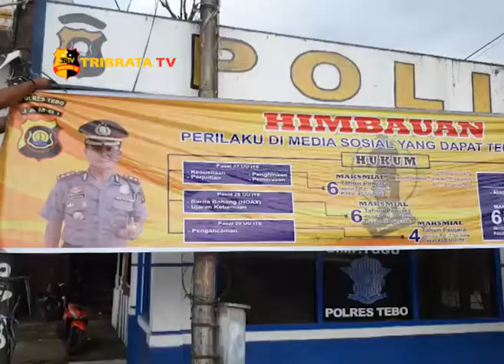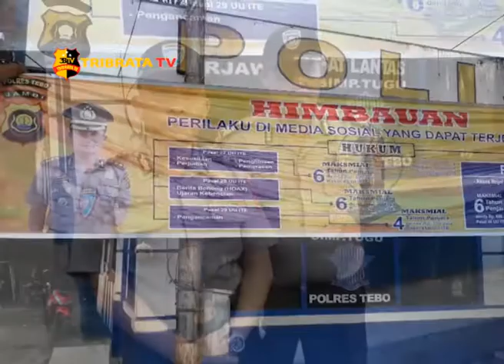POLRES TEBO MELAKSANAKAN PEMASANGAN SPANDUK INFORMASI UU ITE